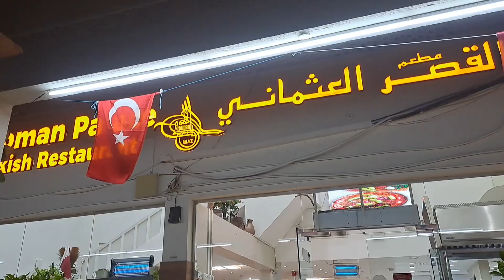துர்கிஷ் (Turkish) ரெஸ்டூரண்ட்ஸ் Qatar in al khor special food and sweets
துர்கிஷ்  ரெஸ்டூரண்ட்ஸ் special food and sweets